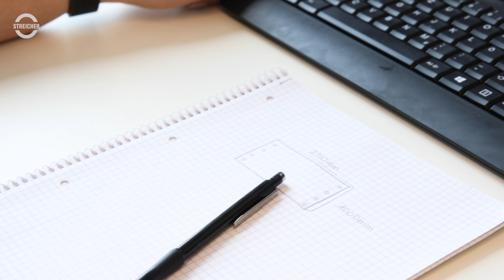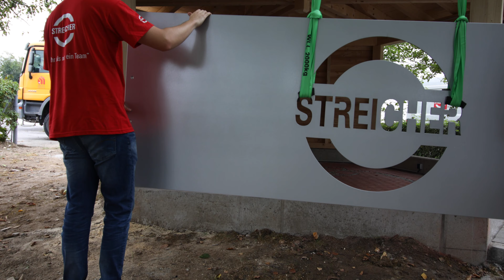Ausbildungsfilm 2021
Du willst mehr über die STREICHER Gruppe erfahren?